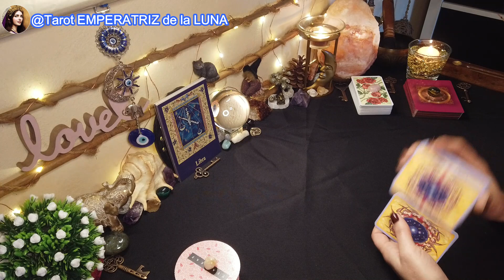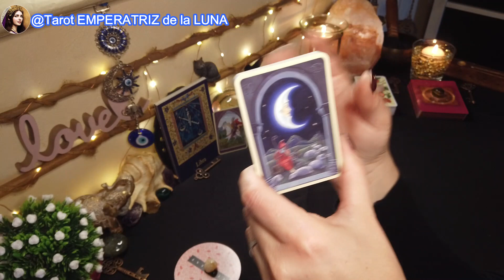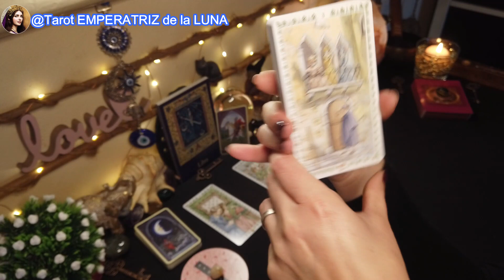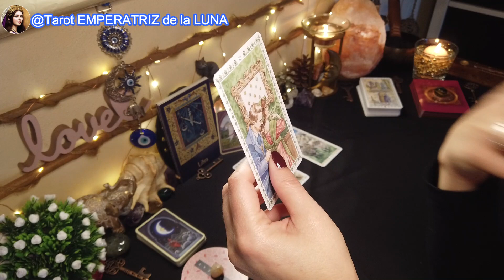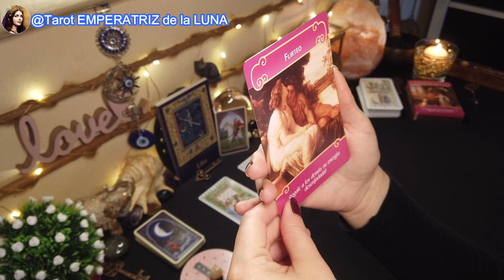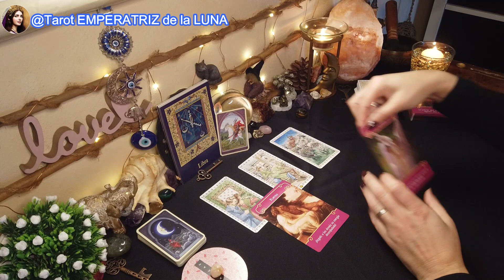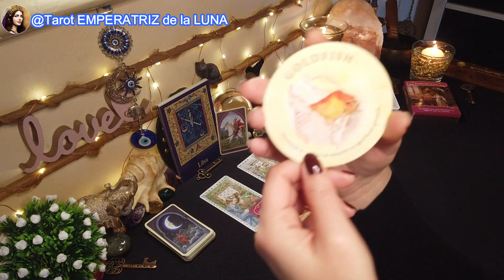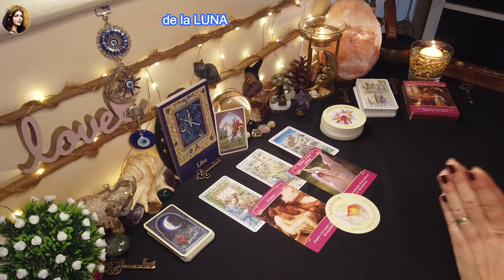♎LIBRA💖NO Te OLVIDA-PIENSA En TI🙃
LIBRA♎